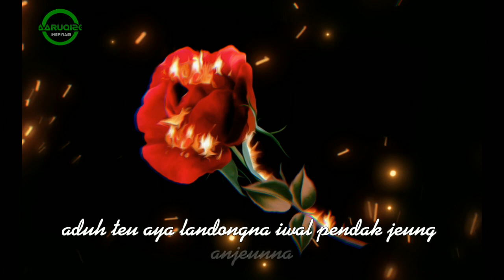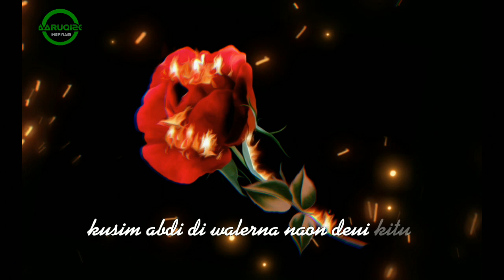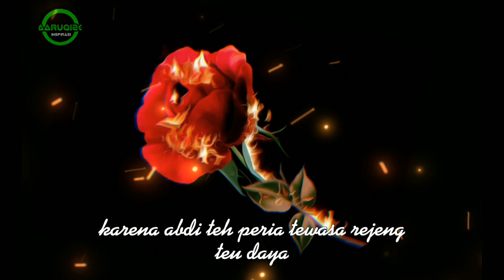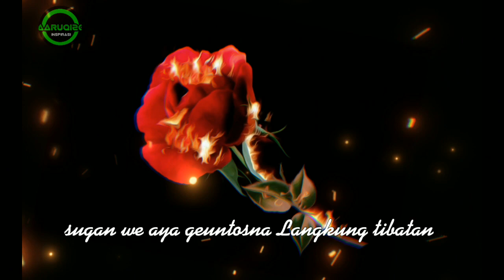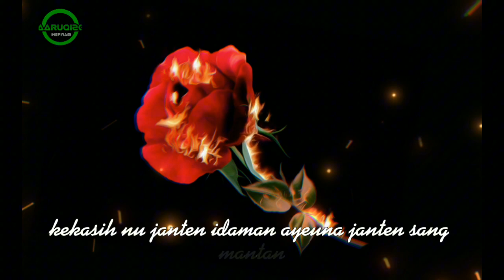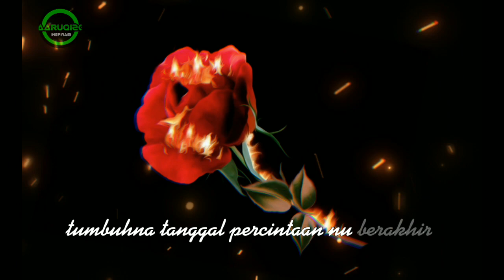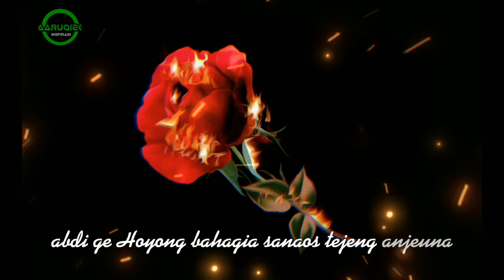SYAIR SEDIH GUSTI DI TINGGAL KEKASIH | Aaruqi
Assalamu'alaikum dulur dulur uqi Dimanapun kalian berada.

jadi syairan ini tentang riwayat seorang santri yang di putuskan karena cinta dan ditinggal sang kekasih begitu saja, terkadang mawar yang indah saja tidak cukup menyejukkan hati akan tetapi malah menjadi mawar yang berduri hingga menyebabkan luka di hati. sekian singkat ceritanya 🙏.

Selamat Datang di channel aruqi, hatur thak you buat kalian yang memberikan suport Ter-Baik. Agar Chanel ini lebih berkembang, maka kami dengan  sangat memohon atas dukungannya sahabat semua.

Jika sahabat-sahabat memiliki karya Syai'ir (berbentuk lirik) dan ingin di tampilkan di channel ini. boleh dikirim melalui pesan whatsapp atau ig.

Kontak Admin :
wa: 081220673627